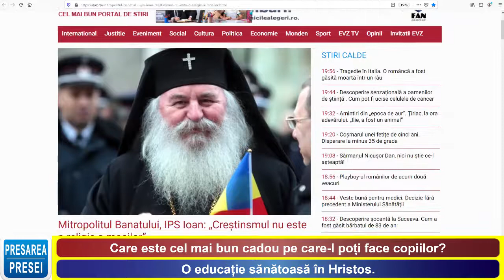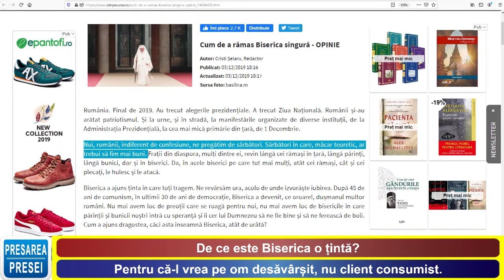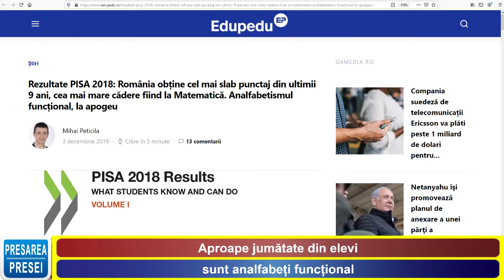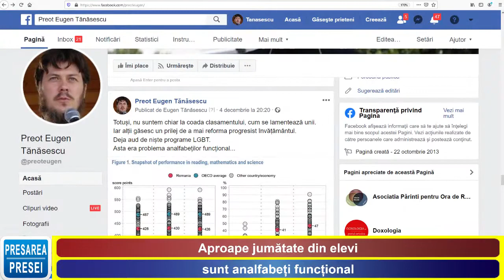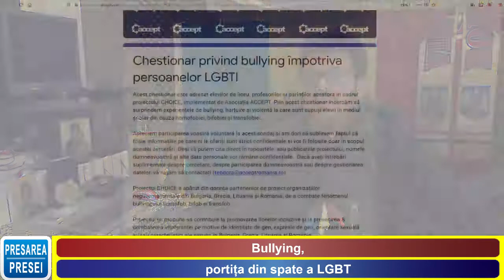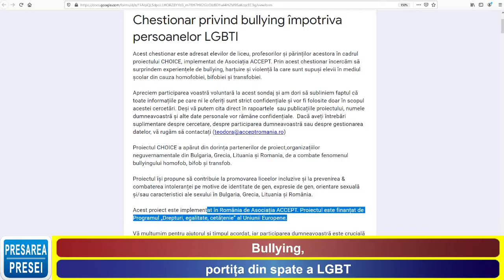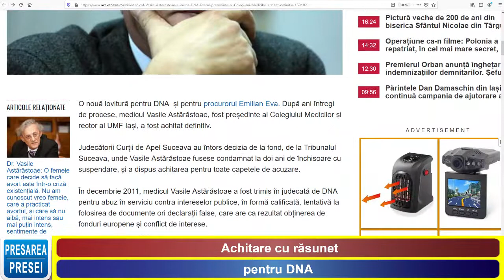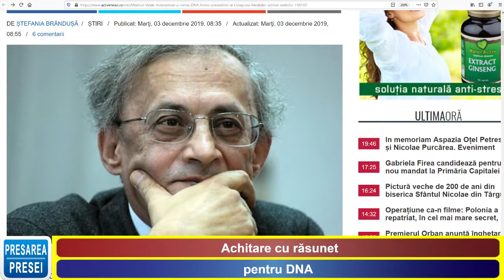"Presarea Presei" - Luni - 9 dec. 2019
Emisiunea "Presarea Presei" - Luni - 9 dec. 2019.

- Care este cel mai bun cadou pe care-l poți face copiilor? O educație sănătoasă în Hristos.
- De ce este Biserica o țintă? Pentru că-l vrea pe om desăvârșit, nu client consumist.
- Aproape jumătate din elevi sunt analfabeți funcțional
- Bullying, portița din spate a LGBT
- Achitare cu răsunet pentru DNA.

NU dați Like...DISTRIBUIȚI ca să afle și alții
Mulțumesc!